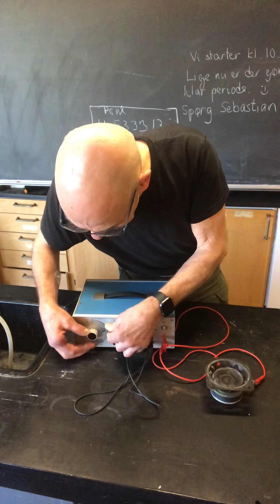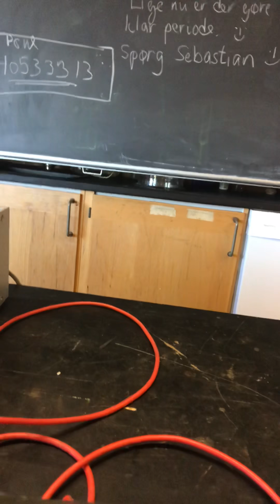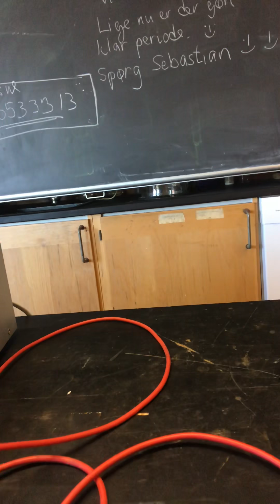Lyd i luft 1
Papplade=en højtaler, skubber til luften og danner toner.
Hørbar lyd frekvenser tonegenerator